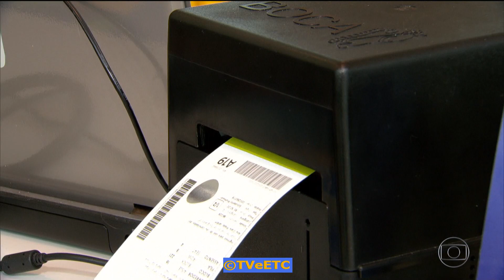Jornal Nacional - abertura, com William Waack e Ana Paula Araújo (Rede Globo, 16/07/2016)